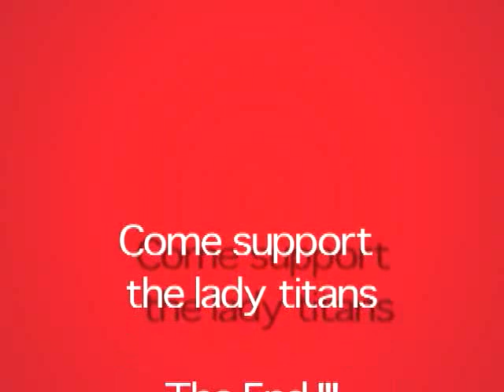Previewing the 2008-09 University of Detroit Mercy women's basketball team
University of Detroit Mercy senior guard Zemora Davis and senior guard/forward Sandi Brown discuss their plans for the 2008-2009 women's basketball season as well as the new coaching staff, led by head coach Autumn Rademacher '97.

Learn more about the Detroit Mercy women's basketball team by visiting